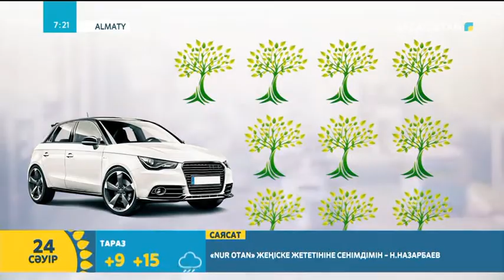Елімізде жаппай көшет отырғызу акциясы жүргізілуде І Айсара Бисенова